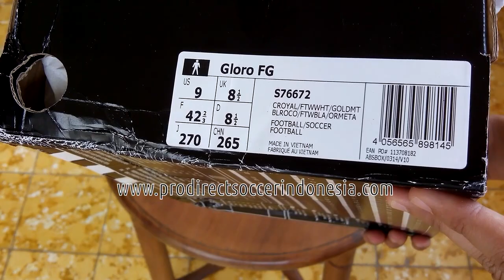Sepatu Bola Adidas Gloro FG Royal White Gold S76672 Original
Kaskus : prodirectsoccer
Tokopedia : sepatufutsalpro
Bukalapak : sepatufutsale
Line : sepatufutsale

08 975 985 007 / Whatsapp rede
BBM D41C7016